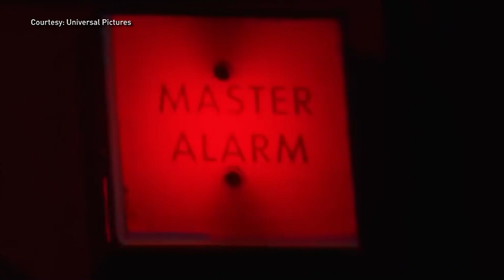Ryan Gosling & Damien Chazelle Talk "First Man"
Neil Armstong was a shining star the day he was the first man to step foot on the moon.  Today one of our planet’s biggest stars portrays him in the movie “First Man” … Great Day Houston’s Cristina Kooker was over the moon to interview Ryan Gosling.

On Friday, October 12th one of our planet’s hottest stars takes Great Day Houston’s Cristina Kooker to the moon with an excellent interview about his experience in the film “First Man” where he portrays Neil Armstrong.  There she also chatted to award-winning director of “La La Land,”  Damien Chazelle and Neal Armstrong’s sons, Mark and Rick Armstrong.

First Man is a 2018 American biographical drama film directed by Damien Chazelle and written by Josh Singer, based on the book First Man: The Life of Neil A. Armstrong by James R. Hansen. The film stars Ryan Gosling as Neil Armstrong, alongside Claire Foy, Jason Clarke, Kyle Chandler, Corey Stoll, Ciarán Hinds, Christopher Abbott, Patrick Fugit, and Lukas Haas, and follows the years leading up to the Apollo 11 mission to the Moon in 1969. Steven Spielberg serves as an executive producer.[4]

“First Man” opens today in theaters nationwide!  Check your local listings for showtimes.